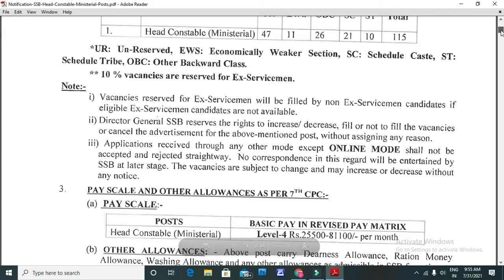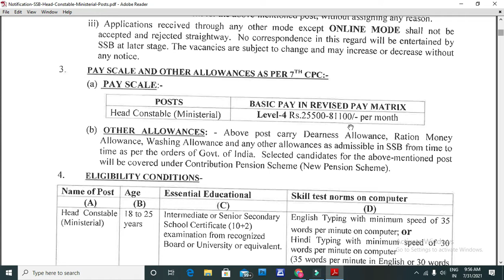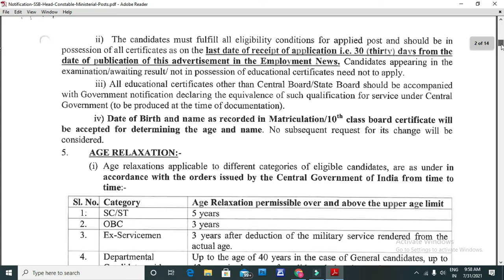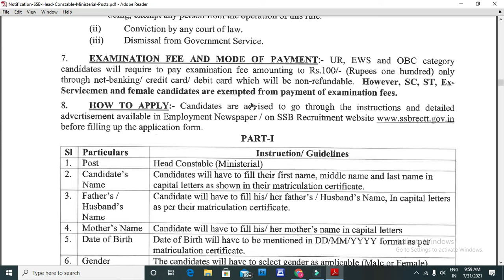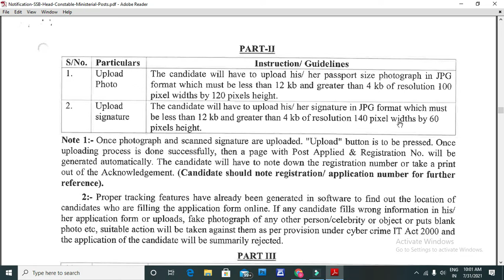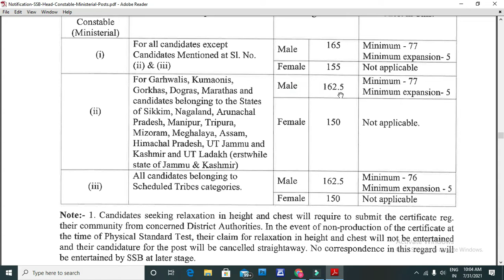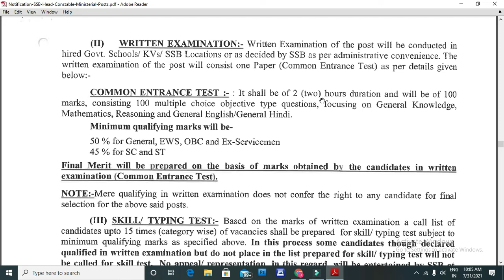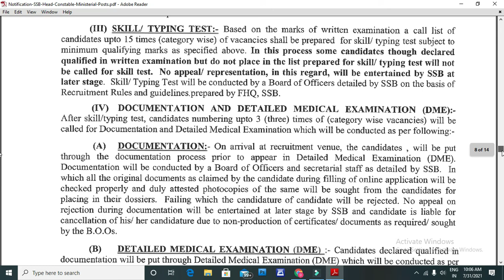SSB HEAD CONSTABLE Recruitment 2021 || Height, Chest, Running, Medical & Selection Procedure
In this video we discuss full details about the recruitment of SSB Head Constable 2021.
SELECTION PROCEDURE
DATE OF APPLY
LAST DATE FOR APPLY
NUMBER OF POST VACANCY
EXAM CENTER
EXAM PATTERN
SYLLABUS
TYPING SPEED
AGE
HEIGHT
CHEST
RUNNING
MEDICAL FITNESS